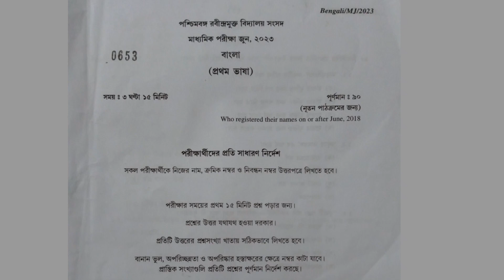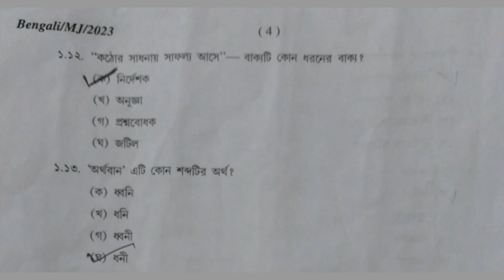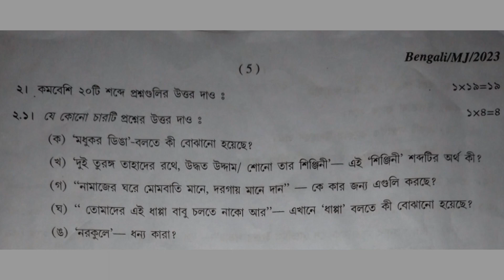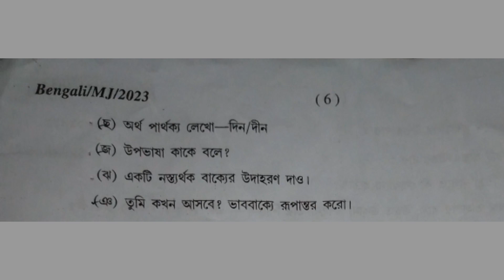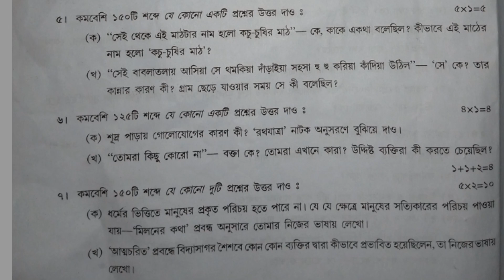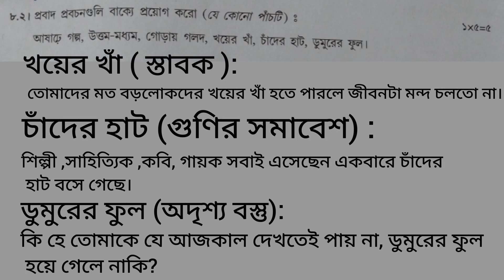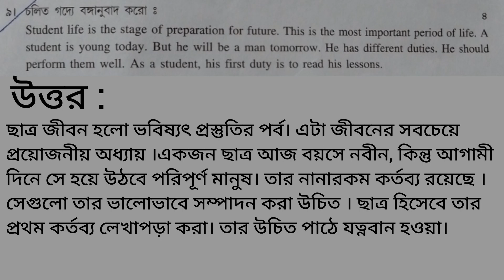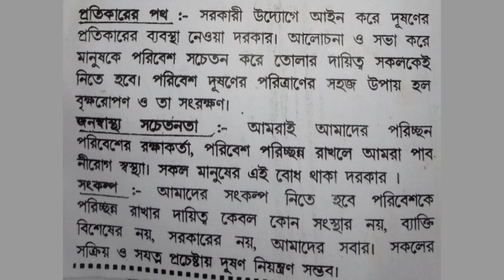বাংলা প্রশ্নপত্র June 2023 Solved || Rabindra Mukta Vidyalaya Madhyamik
বাংলা প্রশ্নপত্র জুন ২০২৩ Solved || Rabindra Mukta Vidyalaya Madhyamik